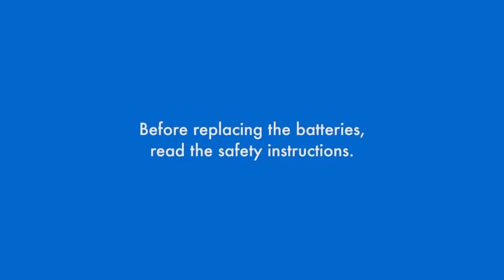Eaton 5P 850i Rack1U UPS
850VA Rackmount UPS with 4 IEC Sockets

The Eaton 5P is a 850VA line interactive rack UPS with the Automatic Voltage Regulation (AVR), a sinewave output and an advanced, multilingual LCD display with energy metering features. The 5P possesses 4 IEC outlets including 3 remotely manageable outlets and hot swappable batteries. In order to increase battery lifetime, this UPS includes the Advanced Battery Management (ABM) technology. The 5P also features a connector for remote power off or remote on off function.